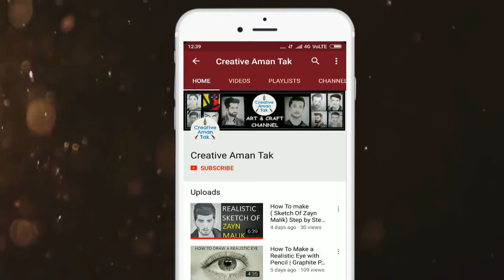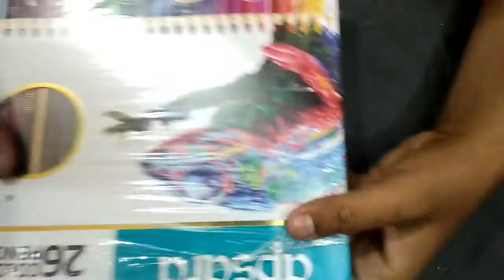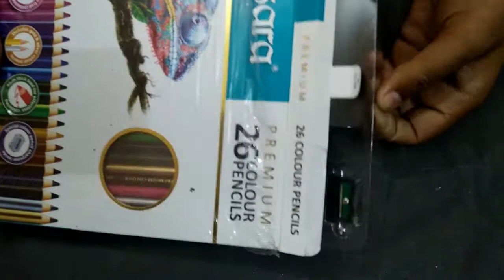How To Draw Peacock Step by Step(Realistic) | Bird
How to draw peacock step by step realistic drawing

This is easy method to drawpeacock in realistic look.

COLOUR PENCILS